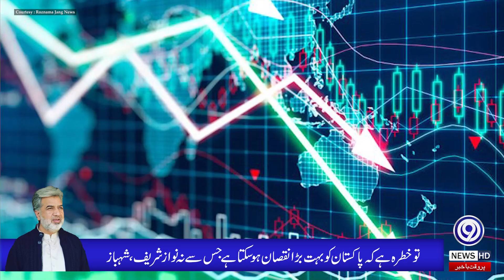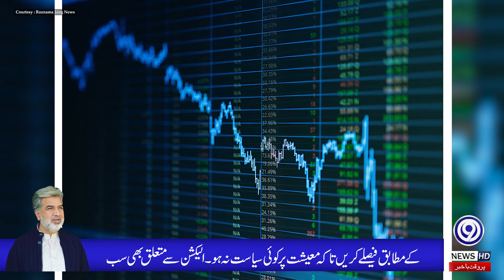Shehbaz Sharif will Dissolve the Assembly? | Daily Column | Ansar Abbasi | 9 News HD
The allies are not known but the PML-N and Shahbaz Sharif are badly trapped. What was left was filled by the Supreme Court's recent ruling on the abolition of looting.

Hamza Shahbaz was already on the wicket as the Chief Minister, now it has become more difficult for him to remain in office. By the way, how long does the government of Prime Minister Shahbaz Sharif last? No one knows.

Although the allies have said that they will make big and difficult decisions and elections will be held in August next year, but according to my information and opinion this cannot happen.

Elections will be held in September-October this year. How long will the current government last? Nothing can be said definitively about this. The news is also coming and Sheikh Rashid Sahib has even pointed to the Establishment and said on TV that interviews are being held in Pindi and Islamabad for the caretaker Prime Minister as economic experts.